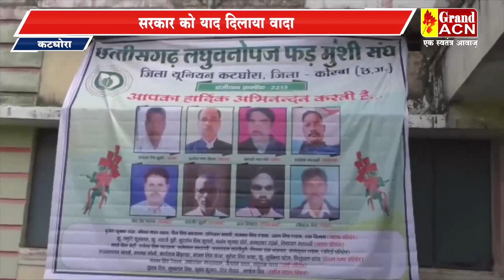तेंदूपत्ता फड़मुंशी जाएंगे हड़ताल पर